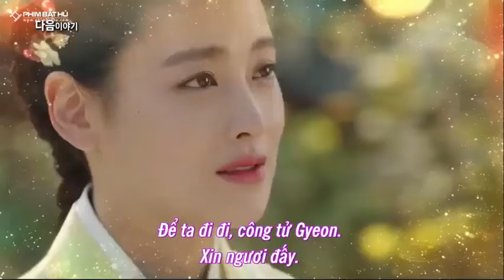My Sassy Girl 2017 ep 13 trailer